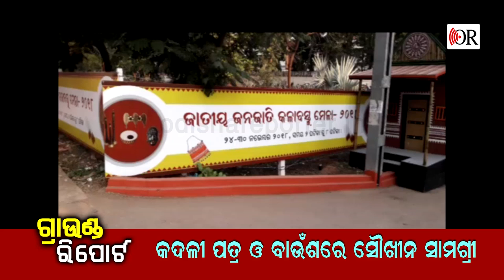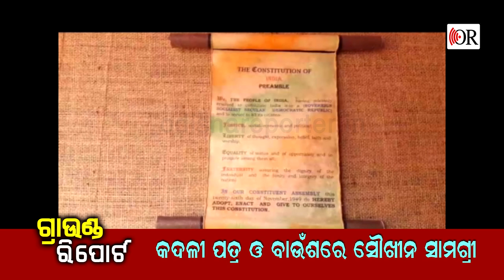Banana ‍& Bamboo Art II କଦଳୀ ପତ୍ର ଓ ବାଉଁଶରେ ସୌଖୀନ ସାମଗ୍ରୀ